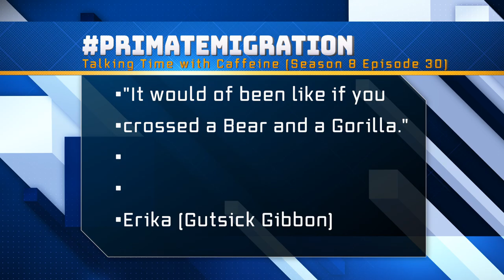Taking a Gamble (Let's Play Trigger Happy Havoc 66)